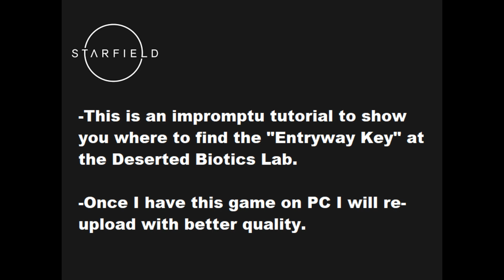Entryway Key at Deserted Biotics Lab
This short tutorial will show you where to find the "Entryway Key" at the Deserted Biotics Lab in Starfield. The location might actually surprise you if you haven't been able to track it down like many others have posted online, including myself. I currently only play this game on Xbox Series S, and I like to use an old plasma tv so the quality is not where it should be.